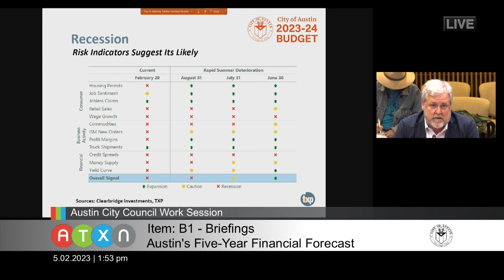20230502council work session jon hockenyos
Jon Hockenyos presents a local and national economic forecast. Unfortunately has time was limited for I suggest you spend some time with this slide presentation.